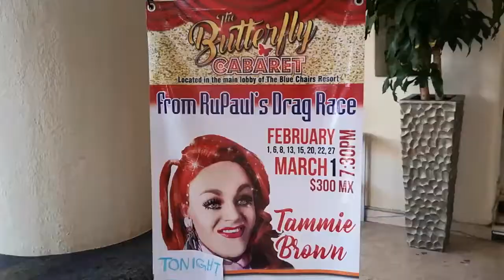TAMMIE BROWN LIVE IN PV ~ TAUREAN & ROB TRAVELS VLOG #3 ~ 2 MONTHS IN PUERTO VALLARTA!!!!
We're a married couple from Scarborough, Ontario, Canada. We are creating travel  vlogs to bring you along on our adventures, and hopefully provide some useful information for future travels.

In 2018 we visited Puerto Vallarta for the first time and we fell in love.  The city, the locals, the food, the culture were all reasons to bring us back.  So here we are for TWO MONTHS!

We want to share some of our experiences so that some of you who want to travel to PV, or plan to, might have some insight as to what to expect from this amazing place.

Comment with any questions, advice, or observations you may have.